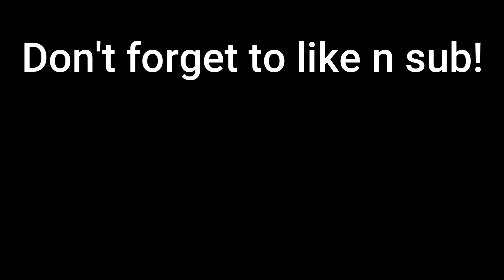The Best Moves in the New Meta! #3 | Shindo Life